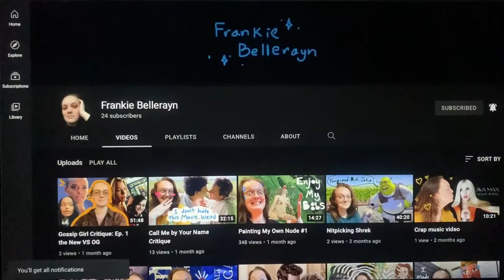Summer Stick and Poke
Life got busy, hence why there is a gap for a month. It's just gonna happen sometimes. I hope you liked this video. If you have any thoughts, I'd love to hear them down below. Sweet dreams ya'll

Leave a comment or a like. Apparently the algorithm appreciates it and my ego does as well. Have a good one!